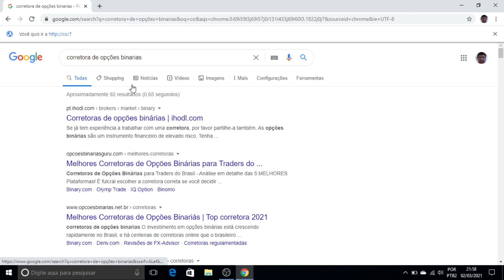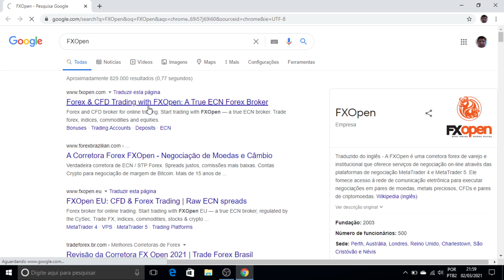Golpe - Corretora de forex e opções binárias são cassino disfarçado.